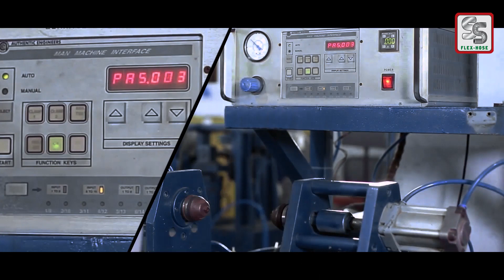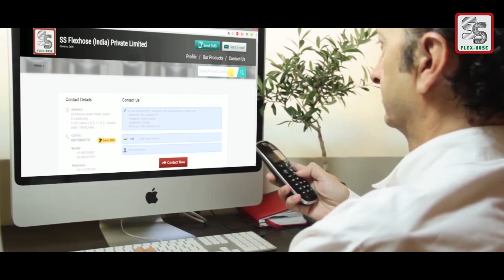Industrial Stainless Steel Hoses Manufacturer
Leading Industrial Stainless Steel Hoses Manufacturer. Share your details here to get free price quotes . Have any other requirement?